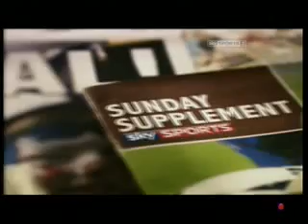Hacks Maul Mario